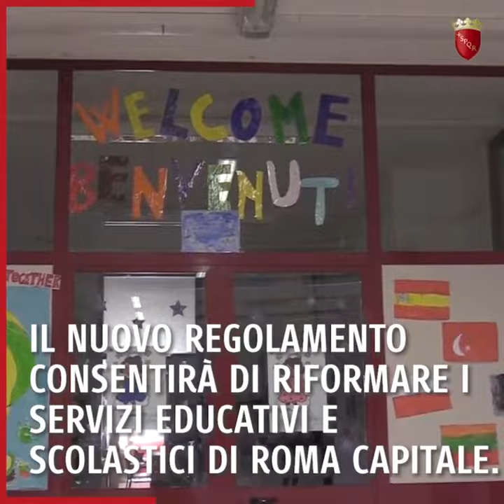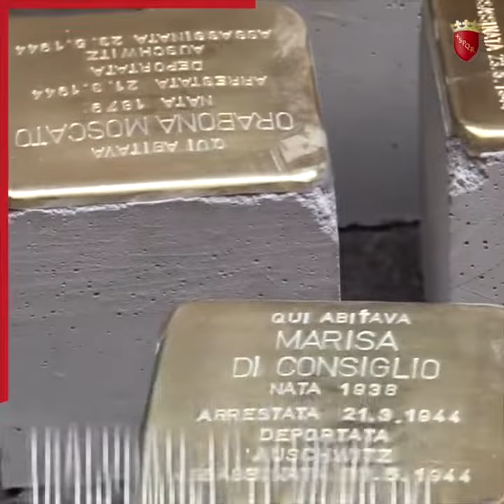La settimana Roma Informa 27 gennaio 2019